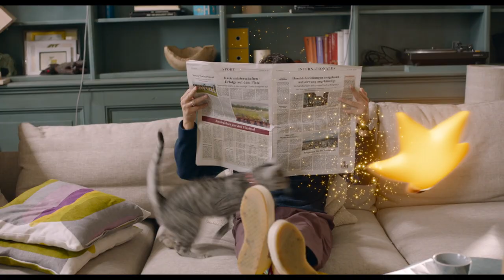LAURAS STERN | Trailer deutsch german [HD]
| "Lauras Stern" (Trailer deutsch german) | Kinostart: 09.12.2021
DANKE! :)

Offizieller deutscher Kino-Trailer zu dem Film "Lauras Stern".

Originaltitel: Lauras Stern
Basiert auf der gleichnamigen Kinderbuchreihe von Klaus Baumgart sowie auf dem Animationsfilm aus dem Jahr 2004.
Familien-Abenteuerfilm, DE 2021
Filmverleih: Warner Bros. (Warner)
Filmlänge: 79 Minuten
FSK-Altersfreigabe: ohne Altersbeschränkung
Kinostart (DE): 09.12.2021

Schauspieler/Darsteller: Emilia Kowalski, Michel Koch, Jonas May, Luise Heyer, Ludwig Trepte, Nicholas Bodeux u.a.

Regisseur: Joya Thome

Laura vermisst nach dem Umzug in die Großstadt ihr altes Zuhause sehr. Als sie eines Abends einen kleinen, vom Himmel herabstürzenden Stern beobachtet und ihn daraufhin mit abgebrochener Zacke wiederfindet, tröstet sie ihn und verarztet ihn fürsorglich mit einem Pflaster. Gemeinsam erleben sie und der Stern magische Abenteuer, die Lauras fantasievollsten Träume wahr werden lassen - und mit der Hilfe des Sterns fühlt sie sich am Ende endlich zu Hause.